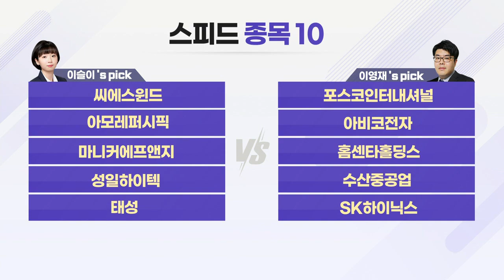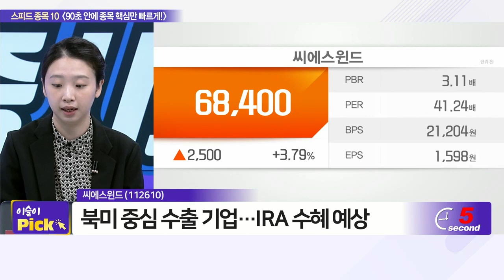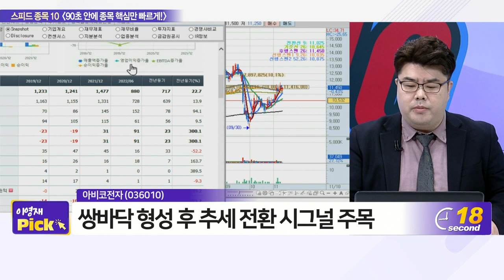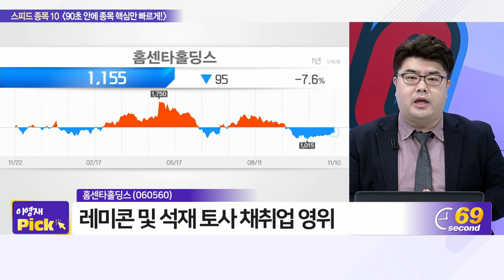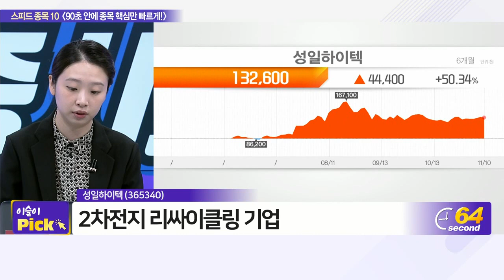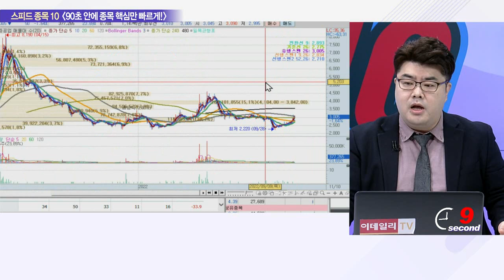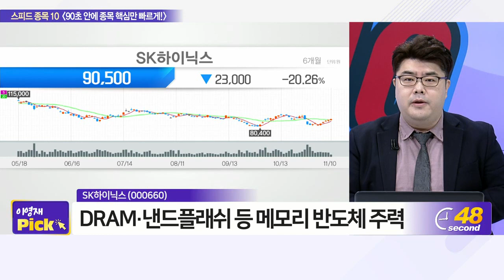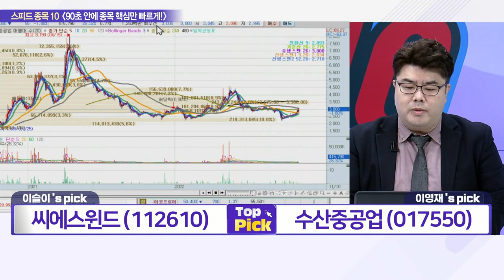씨에스윈드, 포스코인터내셔널, 아모레퍼시픽, 아비코전자, 마니커에프앤지, 홈센타홀딩스, 성일하이텍, 수산중공업, 태성, SK하이닉스_스피드 종목 10 (20221110)